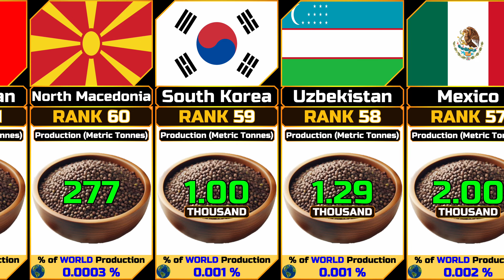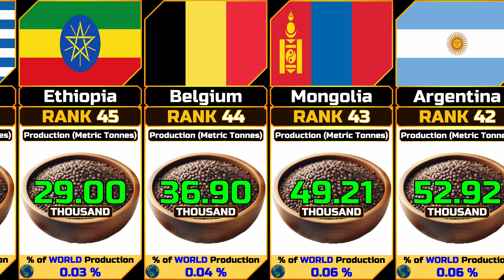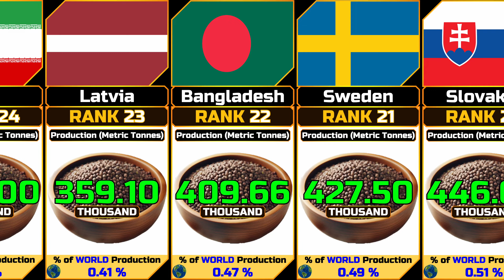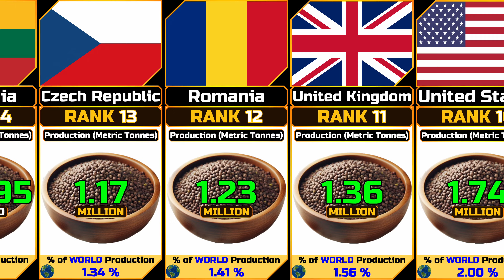Colza seed Production (Annual) by Country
In this video we show the Colza seed Production (Annual) by Country ordered in ascending order.